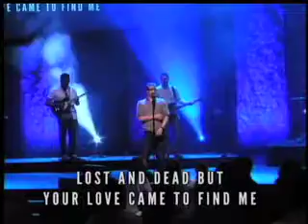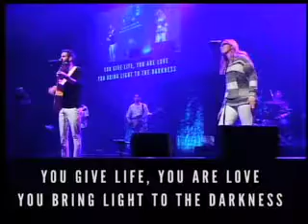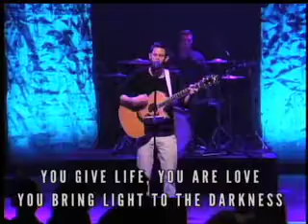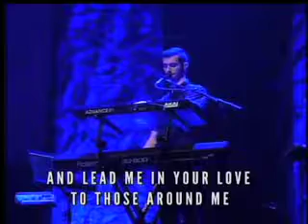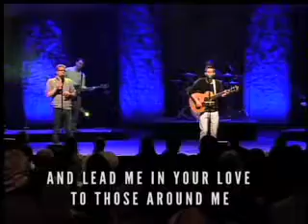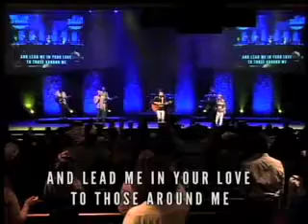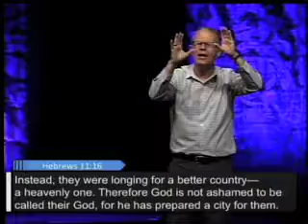April 30 2017 - Woodvale Church - Extra Ordinary Series, Part 2 - An Extra-Ordinary Life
Extra Ordinary Series, Part 2 - An Extra-Ordinary Life
Pastor Mark Scarr